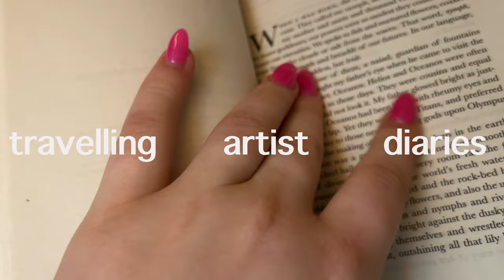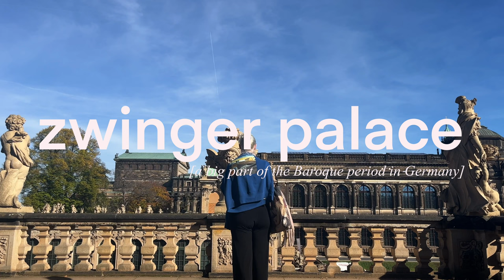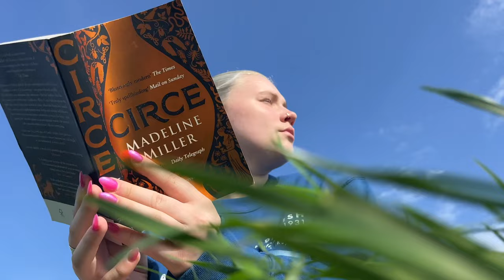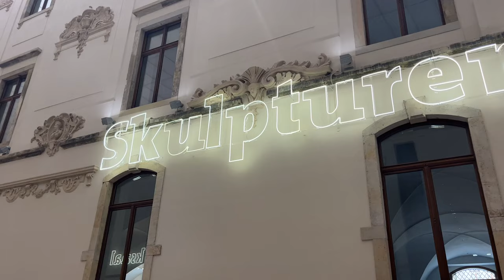travelling alone in germany | travelling artist vlog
hey!! currently abroad and exploring europe! come to Dresden with me where the sun is out and there are the most exquisite old buildings! solo travel as an artist!

sending love xoxo